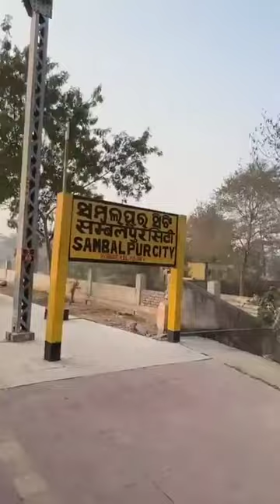🚄DEPARTURE AT DAMBALPUR CITY STATION❤️